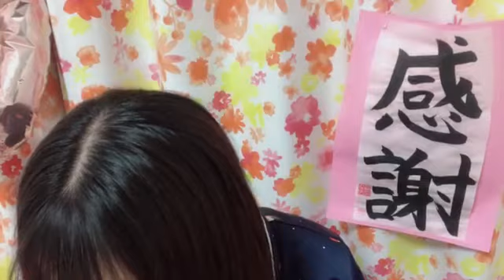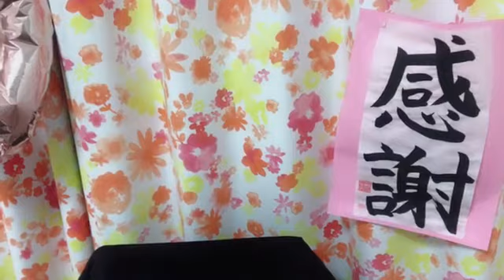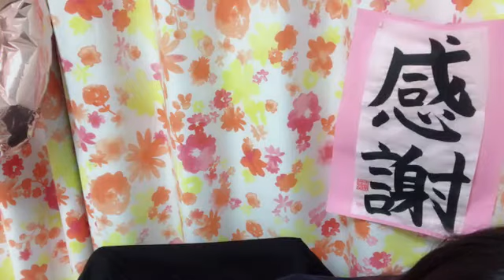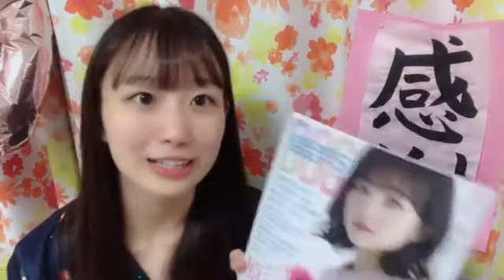瀧脇 笙古（=LOVE） 2022年04月21日22時29分